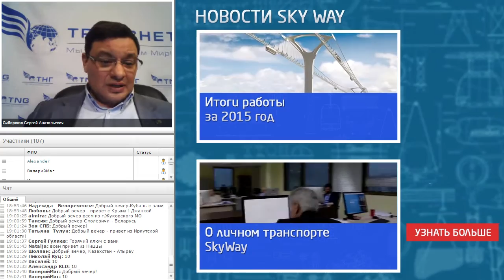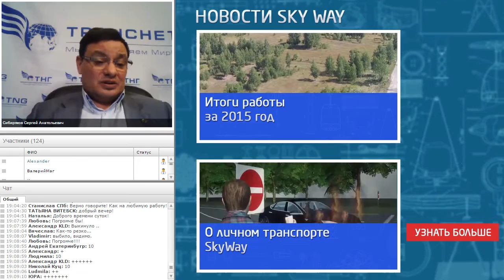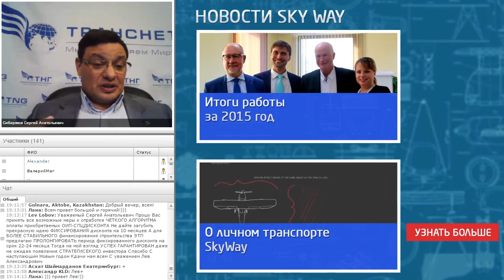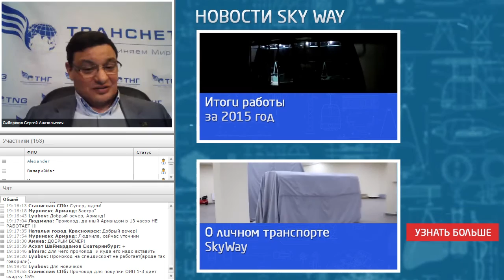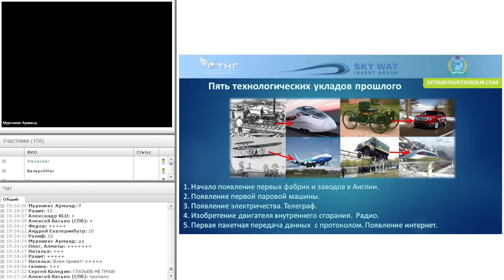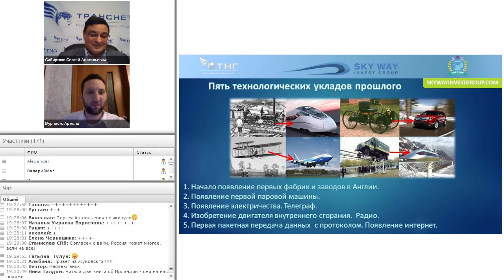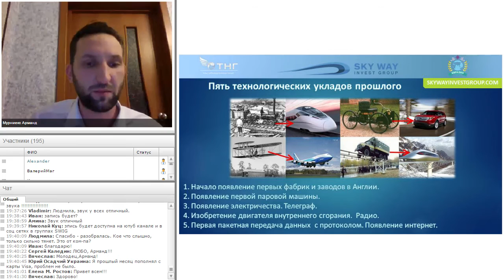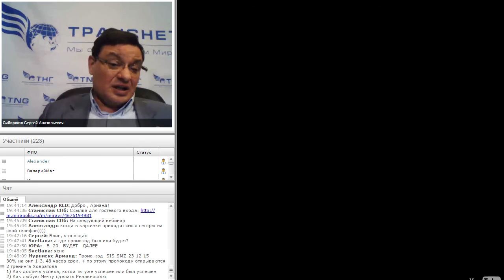Что такое Скайвей? Для новичков.